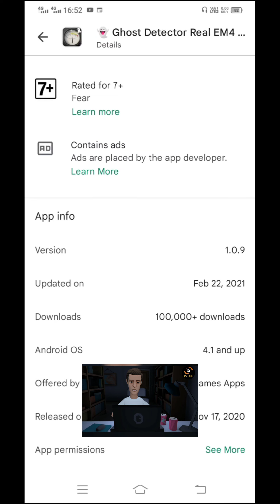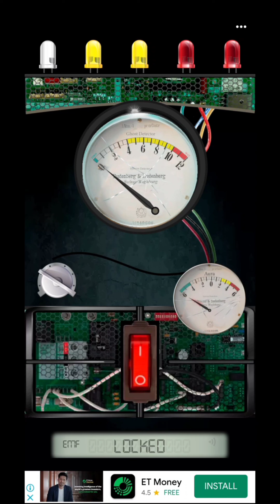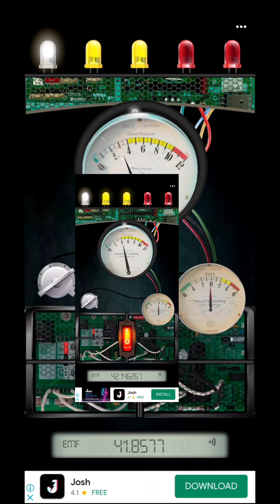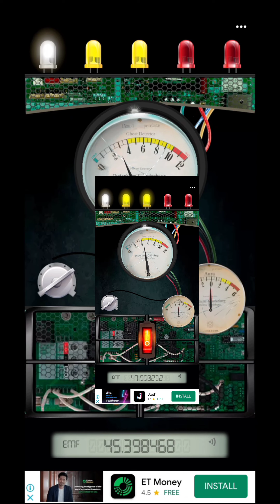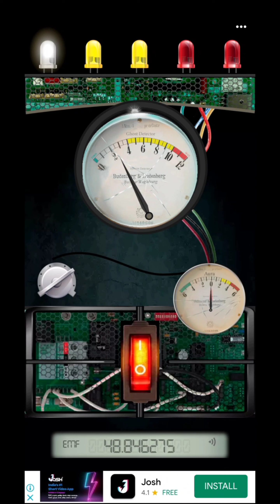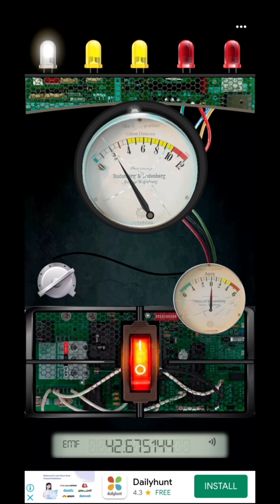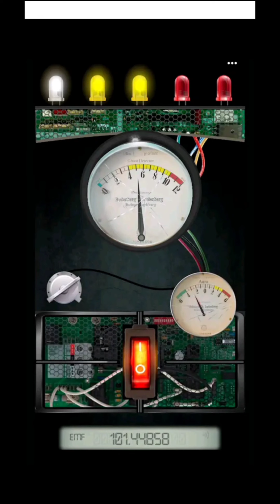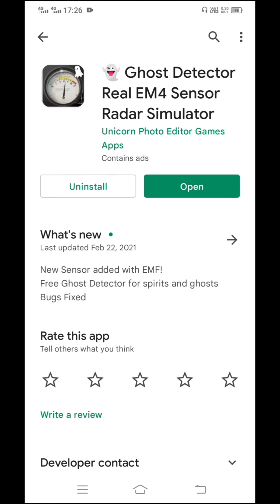Ghost Detector Real EM4 Sensor Radar Simulator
Hello doston

Welcome to you styhindi youtube channel doston is video mein mene Ghost detector real em4 sensor radar simulator naam ki is application ka review kiya hai video thoda lamba hai but real hai full information ke liye video complete dekhein

thanks

All Ghost Detector video Link

Ghost Detector Real EM4 Sensor Radar Simulator application ke about section ki hindi translation

रियल घोस्ट डिटेक्टर रडार स्पिरिट बॉक्स घोस्ट कम्युनिकेटर सेंसर em4 डिटेक्टर

 भूत डिटेक्टर - असली EM4 सेंसर रडार यह घर पर भूतों को खोजने के लिए एकदम सही उपकरण है!

 इसका यथार्थवादी डिजाइन आपको परिवर्तनशील चुंबकीय उत्सर्जन का पता लगाने के लिए अपने सेल फोन के सेंसर का उपयोग करने की अनुमति देता है।

 इसके वास्तविक EM4 सेंसर के लिए धन्यवाद, आप किसी प्रकार की paranormal गतिविधि की उपस्थिति का पता लगाने के लिए विद्युत चुम्बकीय field का पता लगा सकते हैं।  अब आप अपने घर, अपने स्कूल और पार्क में भूत या आत्माएं पा सकते हैं।  हमारे भूत संचारक के साथ यह उपकरण वास्तविक भूत डिटेक्टर प्राप्त करने के लिए आपके लिए सबसे अच्छा उपकरण है।

 क्या आपका घर भूतिया है?  ️ भूत ऐप की खोज करें और प्रेतवाधित स्थान देखें।  पता लगाएं कि पैरानॉर्मल इकाइयाँ कहाँ मौजूद हैं और उनके मूवमेंट को ट्रैक करने के लिए उनके क्लासिक घोस्ट रडार का उपयोग करें जहाँ सिग्नल हमारे घोस्ट सर्च टूल और ऐप के लिए सबसे मजबूत धन्यवाद है।

 स्वयं भूतों की तलाश करें या अपने दोस्तों को शरारत करने और डराने का अवसर लें!  ईएमएफ असली भूत डिटेक्टर सबसे अच्छा भूत शिकार उपकरण है जो वास्तविक आत्माओं को विद्युत चुम्बकीय तरंगों का पता लगाता है और पाता है।  मृत और हैलोवीन के दिन के लिए विशेष जहां अधिक भूत गतिविधि की सूचना दी जाती है।

 EMF (विद्युत चुम्बकीय क्षेत्र) या विद्युत चुम्बकीय क्षेत्र CEM माप जांच और सेंसर के साथ किए गए माप हैं और यह स्पष्ट प्रमाण नहीं हैं कि आप वास्तविक भूतों को खोजने में सक्षम हैं, आपको राउटर, टेलीफोन एंटेना, मैग्नेट और अन्य वस्तुओं के कारण विद्युत चुम्बकीय हस्तक्षेप भी मिलेगा।  और डिवाइस जो एप्लिकेशन के परिणामों को बदल सकते हैं।  सुनिश्चित करें कि माप करने के लिए आपके सेल फोन में आवश्यक सेंसर हैं।